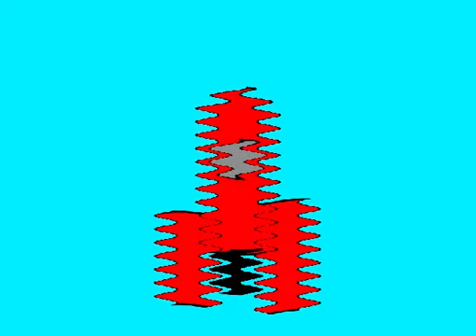Preview 2 Jaymin v7.2 effects | Preview 2 Ace effects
Gift For @thecoolman78 , @BanappleVideoEffects , @MatthewTheMusicFan2K03 , @MilkyWay_174 , @ExpologicalOE, @Empowosmoszure2971, @TheRobertGeboiuVideoEffectsHD , @TheRobertGeboiuVideoEffectsHD, @NFSEffects_743 , @microstrategy7729 , @tesla-us_cybertruck , @MW7ify3284 , @BreadwayBoysterEffects , @thebulgrianmiroslavvideoma4787 , @MRSify382 , @ThatTASVHVG8817HDUser , @MusicalNeptunia4126 , @BtcMagazine.top.24, @medialongjohnsvegasprogmaj8246 , @mediastanraymsr7920 , @mediamacedonianvideoeditor1375 , @megamediamariologoeditor2089 , @MILE71Productions , @jockemanvideoeditor , @mediabluesplaatlogomaker6154, @TheVocaloidVideoEditor419Alt , @Empowosmoszure2971 , @TNLVE270HD , @MangleofKlaskyCsupo , @iisb_official , @K1LLY_C4R41_LØV3R , @UrLocalSaraiPuertoRican2K24 , @iiPLVM2935 , @euroboxcsupostudios138 , @Jimmyhogs , @DummyBearDude , @EduardTehVideoEditor428HD , @MTLLTCE2025 , @IsmailsChannelEditor , @mtrrfauttpstudios7003 , and others who are watching this!